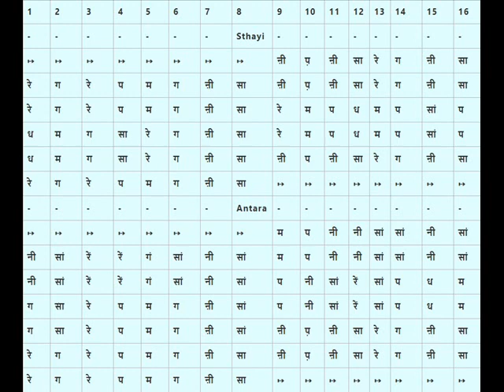raag tilak kamod sargam geet